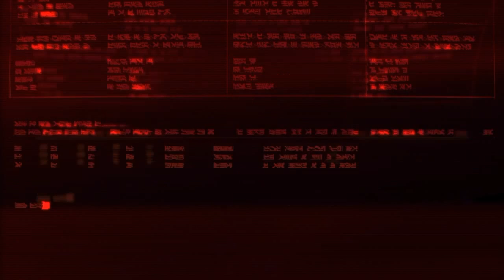DCUO - Bombshells 3 bosses beat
VEX ELITE run new bombshell op.
( look out for the YOU DROPPED A BOMB ON ME feat )